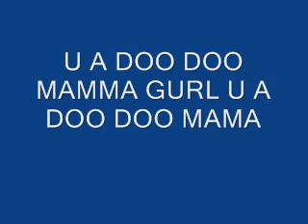U A DOO MAMA GURL jERK SONG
BECOME A OFFICIAL FAN OF DACTIVE